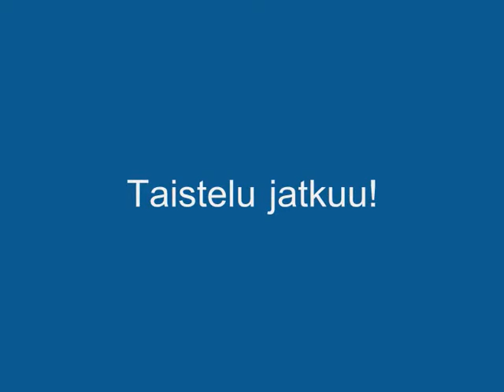Sinitähdet soihduttaa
4.6.2008 TP-47 vs AC Oulu